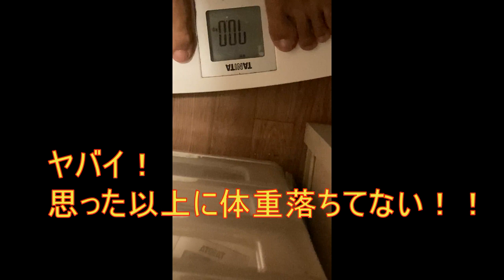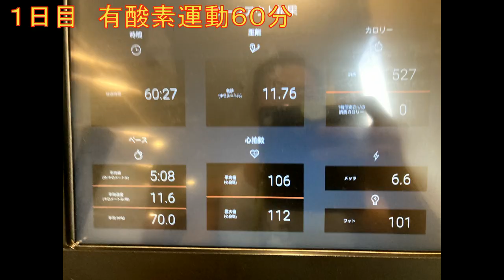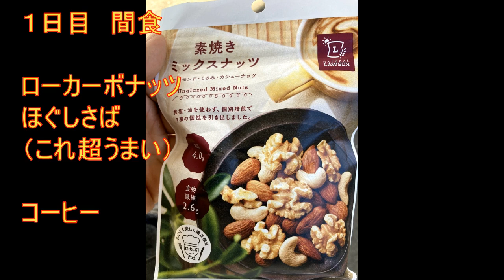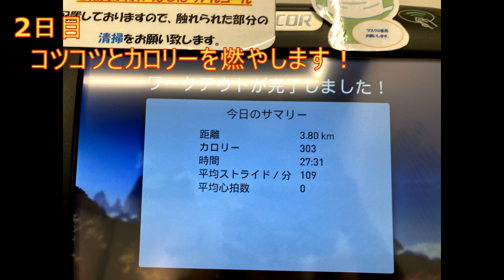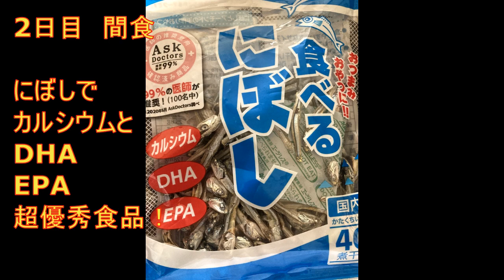【緊急企画ダイエット！】2日間でどれだけ痩せれるか！！チャレンジ！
絞りが間に合わないのでラストの週末に限界挑戦してみました！